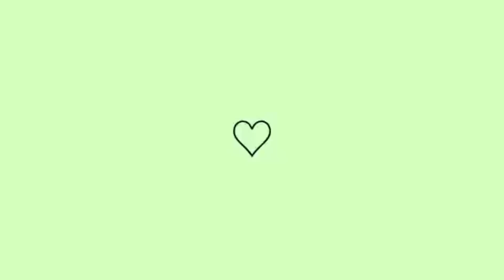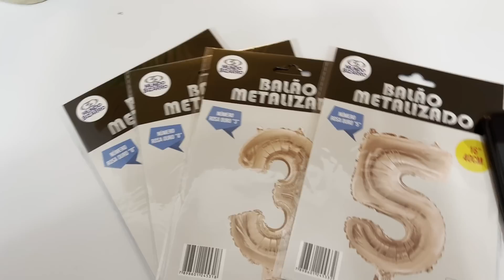ORGANIZEI UMA FESTINHA DE 300K DO INSTAGRAM I ENCOMENDEI BOLO E DOCINHOS I FICOU LINDO Ketlyn Paiva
Oiie meus amores, tudo bem com vocês ?
🎀VEM FICAR MAIS PERTINHO DE MIM ❤️
🌸DEIXE AQUELE COMENTARIO QUE AMO
🌸E CLARO COMPARTILHA COM AS AMIGAS
Quer me enviar algo ? Entre em contato através desse e-mail